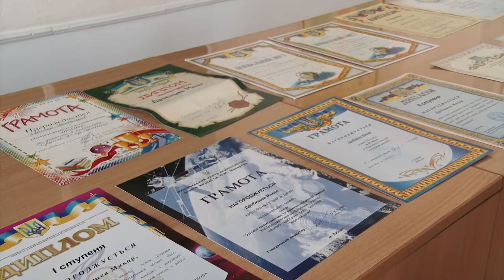9-класник з Дніпра винайшов пристрій, що заряджає мобільний під час ходьби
Заряджається при ходьбі. Дев’ятикласник із Дніпра створив зарядний пристрій, який дозволяє заряджати мобільний телефон під час руху. Винахід назвав Пульсар. Спробувала зарядити стільниковий і наша Олександра Філь.